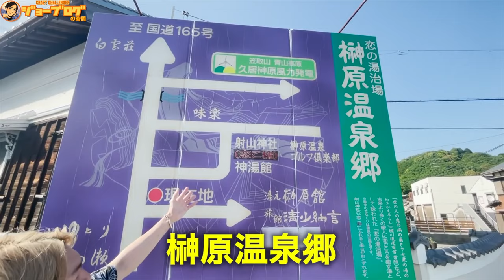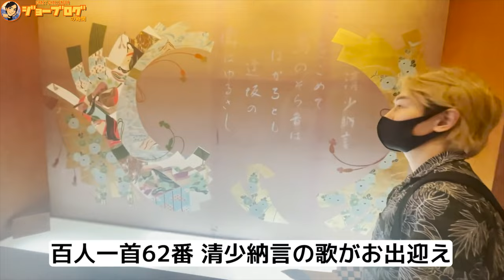榊原温泉街 廃墟探索 清少納言 ジョーブログ 切り抜き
三重県 津市 榊原町温泉街
古くは万葉の時代、お伊勢さんの”湯ごりの湯”として利用されてきた榊原温泉。平安時代には、清少納言が「枕草子」にて「湯はななくりの湯、有馬の湯、玉造の湯」と謳っており、当時は「ななくりの湯」として呼ばれていました。
榊原温泉は、源頼朝が平家を討つ前に
配下の武士たちと共に滞在していたことから
「源泉」という名前でも呼ばれています。
また、温泉街周辺には源頼朝が立ち寄ったとされる
「源泉寺」や「頼政寺」などの史跡があり
歴史的な価値も高く評価されています。
泉質は、ナトリウム・カルシウム・塩化物泉で
神経痛や関節痛、筋肉痛、疲労回復などに効果があるとされています。
また、榊原温泉の近くには、琵琶湖や比叡山など
自然豊かな観光スポットが多くあり
多くの観光客にも人気のある温泉地として知られています。

ジョーブログ切り抜き
人生全力で生き抜く、ジョーブログさんの切り抜き過去動画をアップしています
気になる方はURL元を貼っていますので閲覧してください
おまけ等をショートに載せています
見やすいように内容によっては再生時間が半分以下にカットしてる動画もあります
本人連絡済み許可いただいています

【ジョーに会えるファンコミュニティ入会はこちら↓】